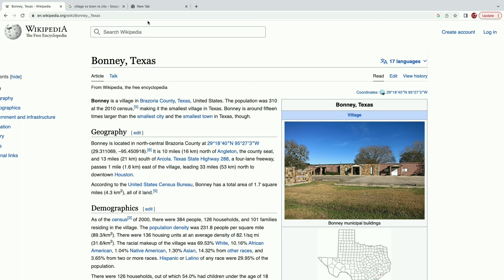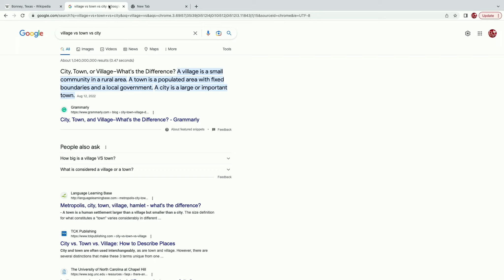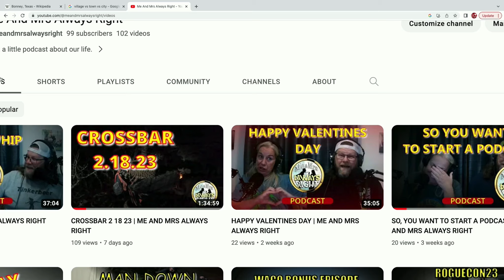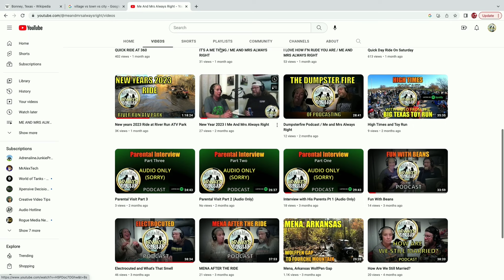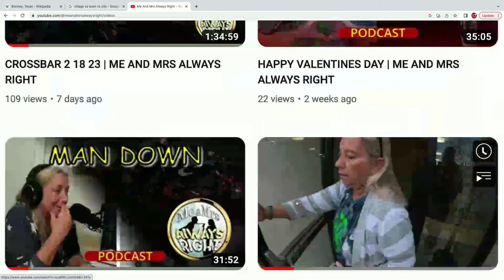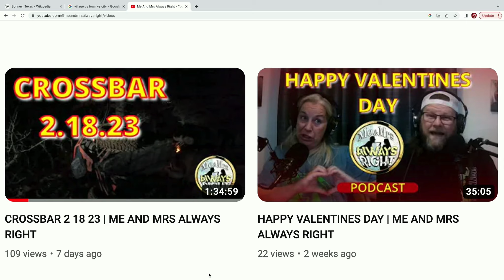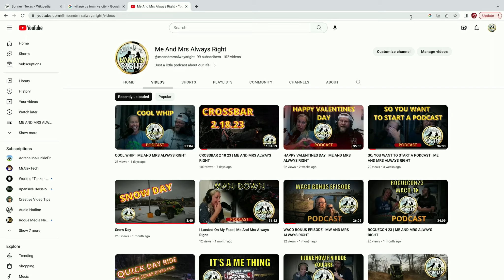MARRIAGE FINANCES | ME AND MRS ALWAYS RIGHT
This weeks episode is on marriage finances, the bad storms we had and her stupid faces.